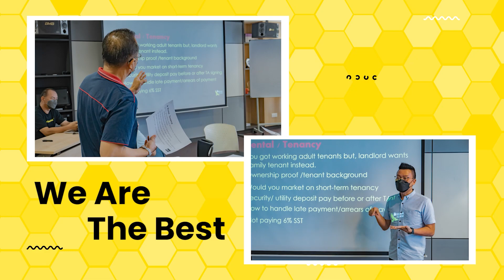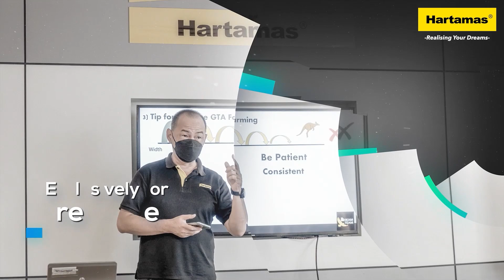Dream Team Training & Motivational Series. Your success is our goal. Together We Achieve More.